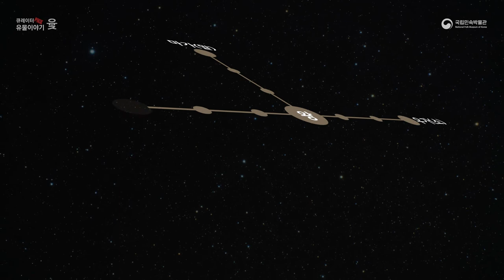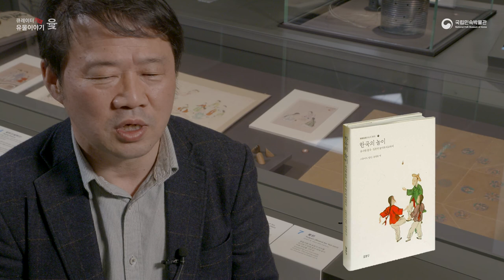큐레이터 pick! 유물이야기-윷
이번 유물은 '윷'입니다.
본 영상을 통해
'윷'과 '윷놀이'에 대해 알아봅시다!

*윷놀이는 정월 초하루에서 보름까지 윷가락을 던져 승부를 겨루는 민속놀이이다.

 문헌상에서는 윷의 유래와 역사를 정확히 알 수 없지만, 윷놀이와 깊은 관련을 갖는 용어들이 다양하게 쓰였다. 일찍이 명칭의 용례를 들어 윷을 저포樗蒲와 관련시켜 윷과 저포가 동일한 것으로 해석해 왔다.